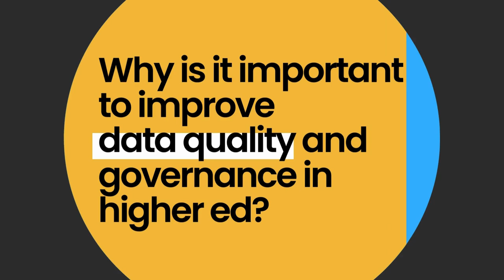7 Questions with Jordan Scheid (K16 Solutions)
We chat with Jordan Scheid, Chief Technology Officer at K16 Solutions, about data quality and governance and his experience in the field working with K16 Solutions.

EDUCAUSE Strategic Partner K16 Solutions, established in 2018, provides data solutions to the higher-ed and K12 community in partnership with some of EdTech’s leading organizations such as Instructure, D2L, Anthology (Blackboard), OpenLMS, and Coursera. The K16 Solutions vision is  "Accelerating human potential by connecting ecosystems through frictionless data flow."